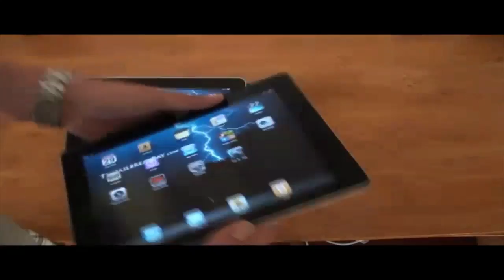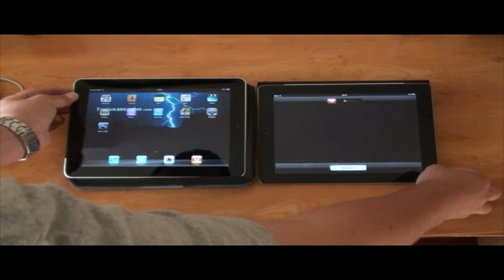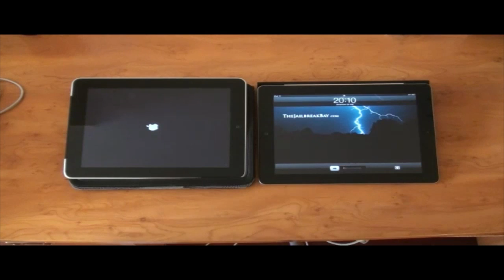Comparaison vitesse demarrage iPad 1 VS iPad 2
Comparaison de vitesse de démarrage entre l'iPad 1 et l'iPad 2